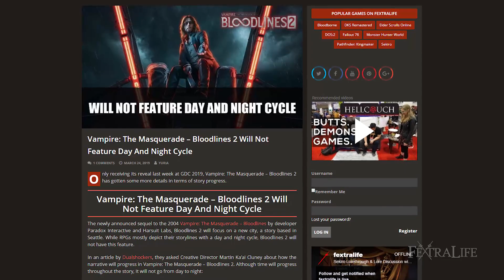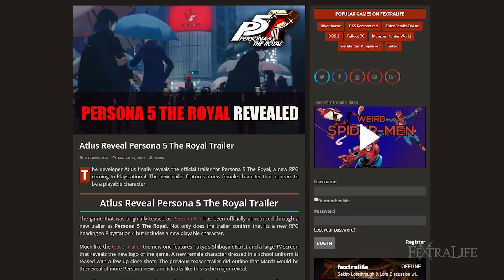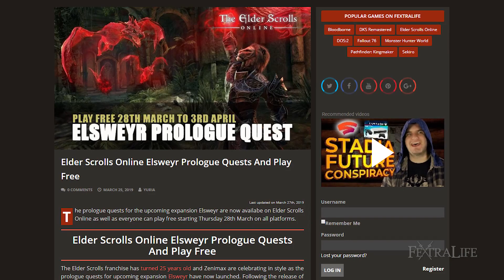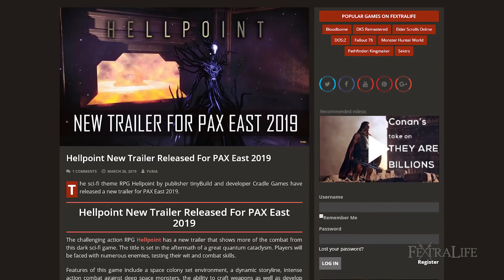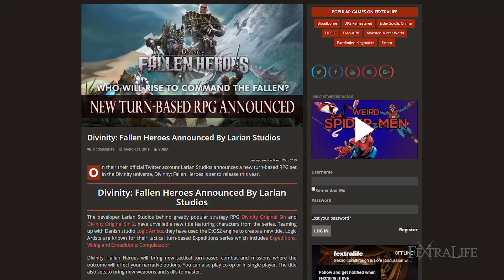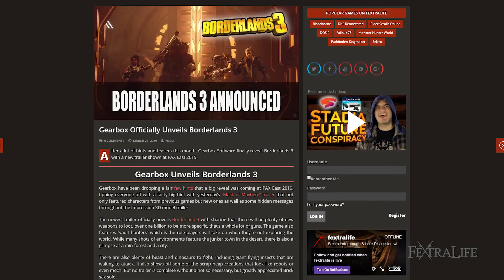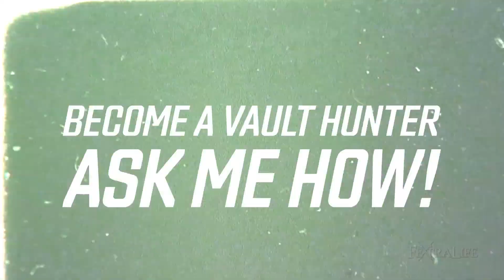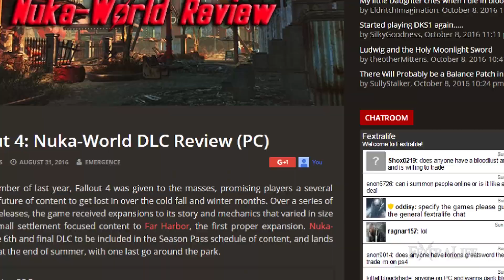Top RPG News of the Week - Mar 31 2019 (Divinity Fallen Heroes, Borderlands 3, ESO)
Top RPG & Game News of the Week on Divinity Fallen Heroes, Borderlands 3 and Elder Scrolls.

Fextralife brings you the week's top RPG gaming news for the week of Mar 31, 2019, covering Vampire: Masquerade – Bloodlines 2, Persona 5 The Royal, Elder Scrolls III: Morrowind, Elder Scrolls Online, Hellpoint, Divinity Fallen Heroes, Cyberpunk 2077, Borderlands 3 and Kingdom Comes Deliverance